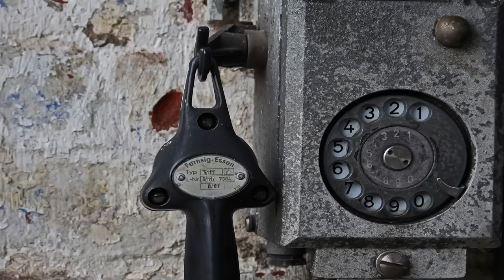Callcenter Scamanruf - Professionally Crypto Broker